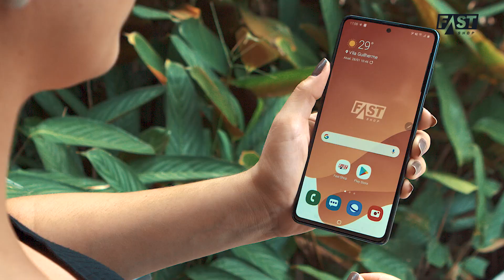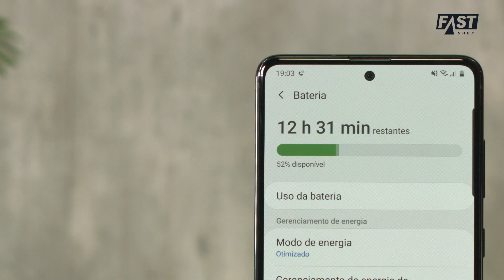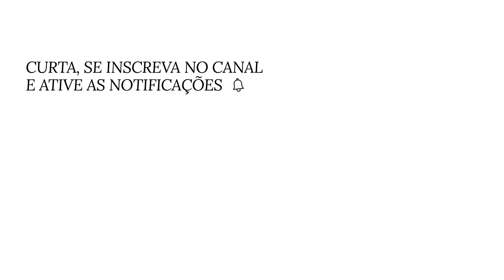Smartphone Samsung Galaxy Note 10 Lite | Fast Review | Fast Shop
Que tal o desempenho de um computador na palma da mão? É só retirar a caneta S Pen do seu Samsung Galaxy Note 10 Lite e aproveitar o poder do processador Octa-Core de 2.7GHz com 6 GB de memória RAM, 128 GB de armazenamento interno e muito mais! Dê play.